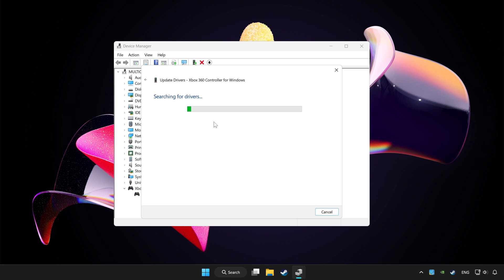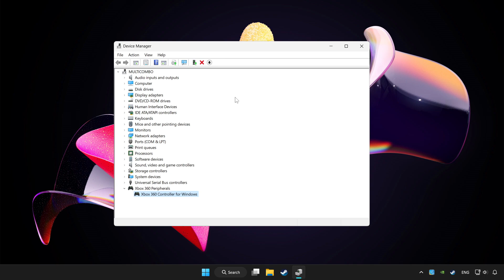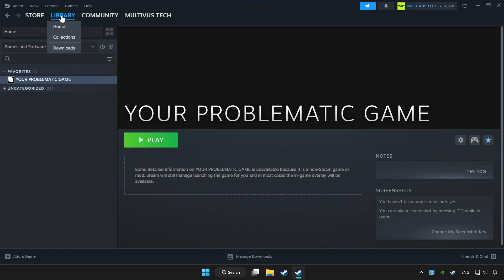FIX Assassin's Creed 2 Controller/Gamepad Not Working on PC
I'm going to show How to FIX Assassin's Creed 2 Controller/Gamepad Not Working on PC